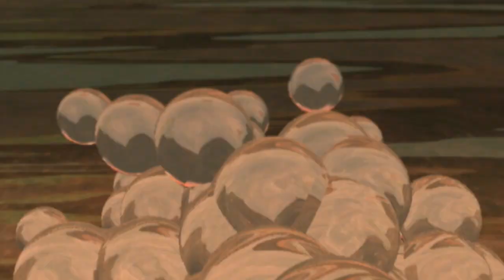The Sixth Extinction (part 1/5)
Throughout the history of evolution, five major catastrophes have shaken the earth's surface. After them life had to reorganize from species that survived. Today 27,000 species disappear each year, an amount equal to or greater than that struck Earth during the previous extinction processes. Are we facing the Sixth Extinction? Are humans the cause of this ecological disaster? This documentary explores these issues to provide lines of inquiry that will lead us to the answers.